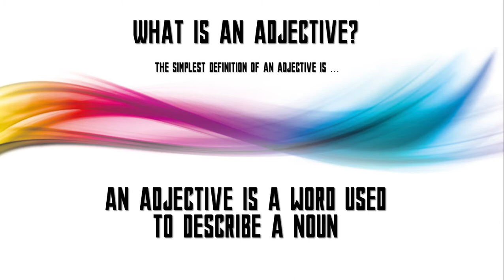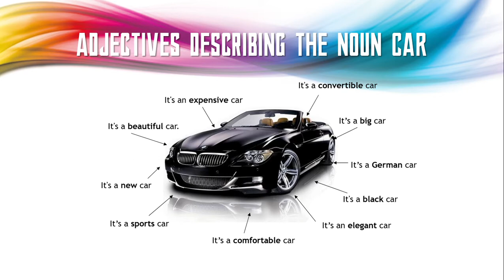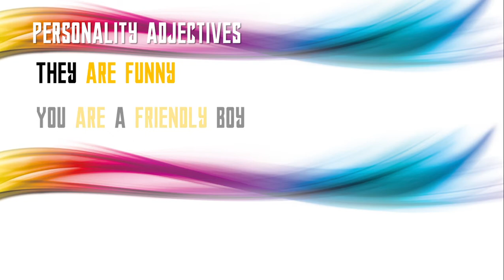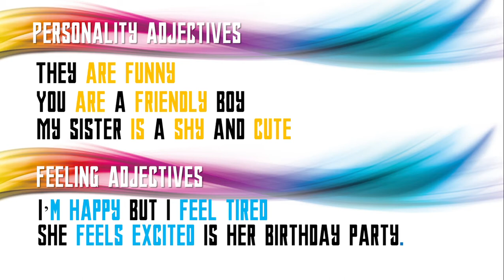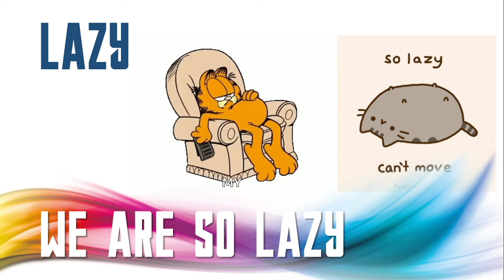Adjectives - Verb to be